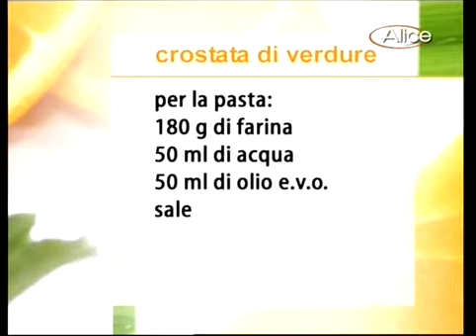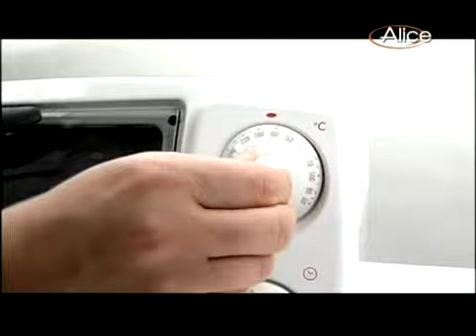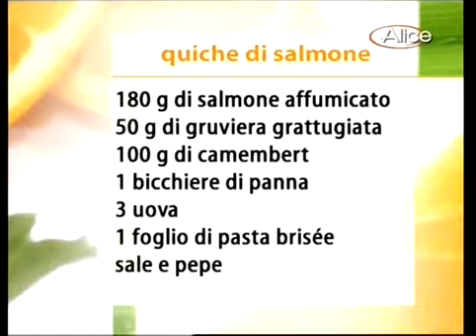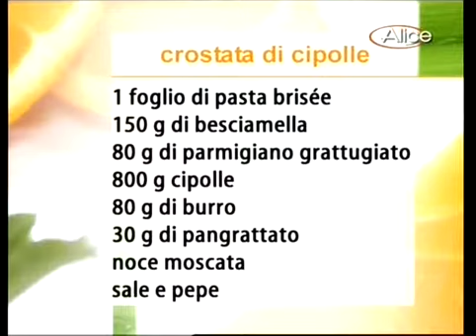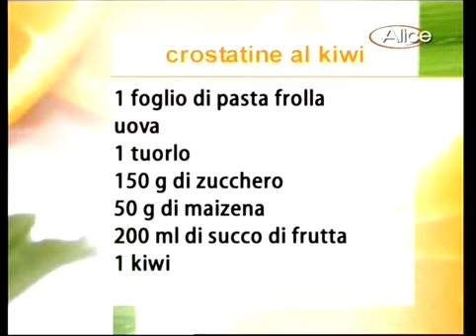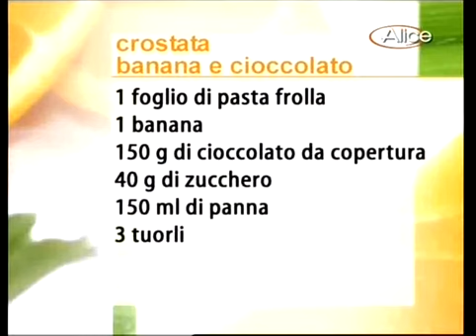Piccola Enciclopedia della Cucina - crostate dolci e salate.divx